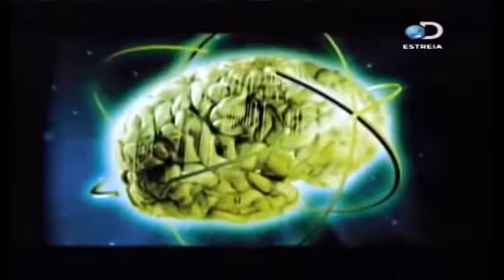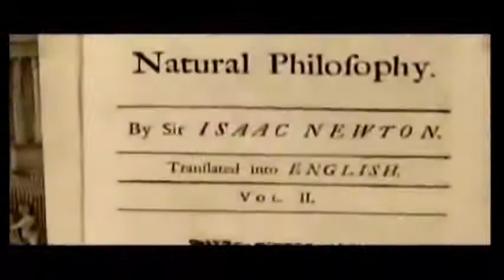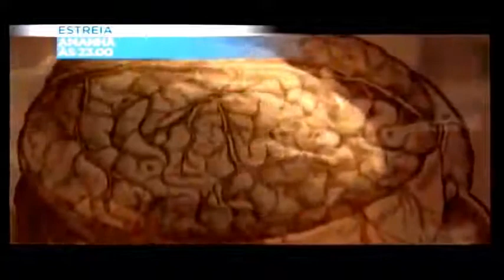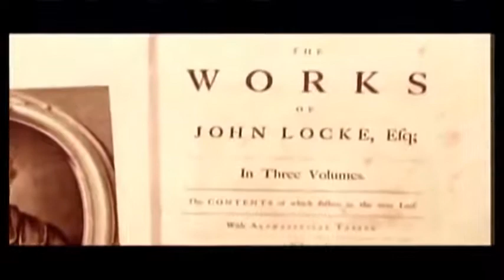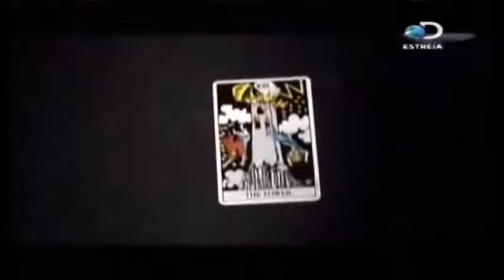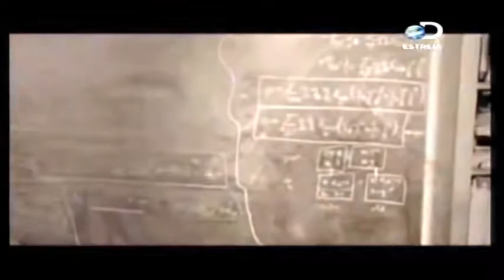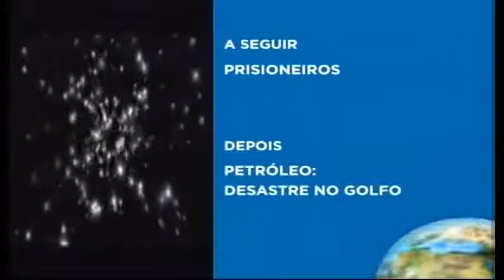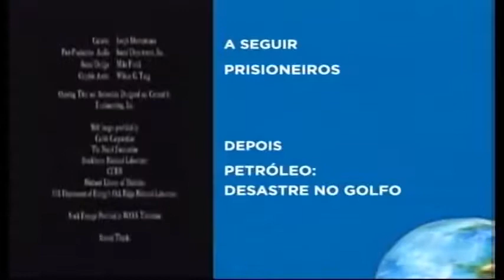Poder da Mente Segredos do Ocultismo Dublado Documentário